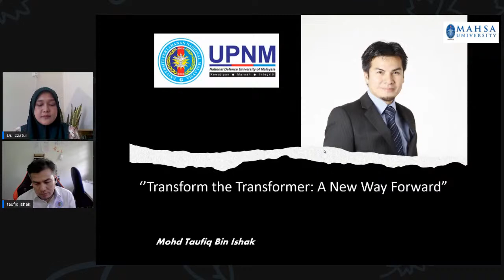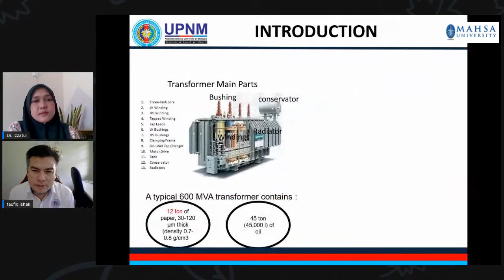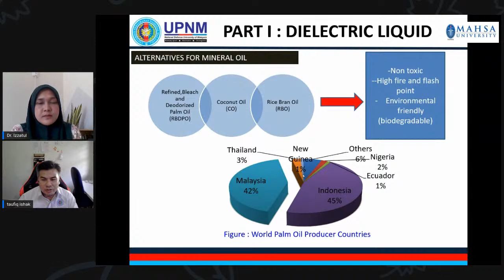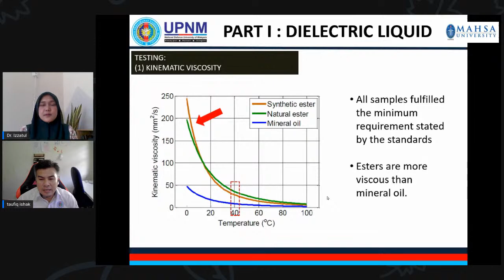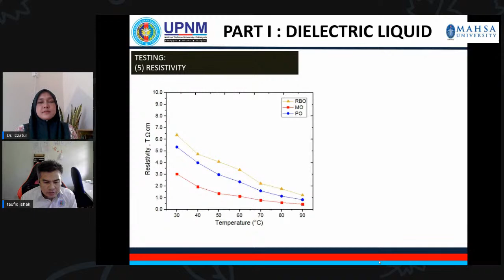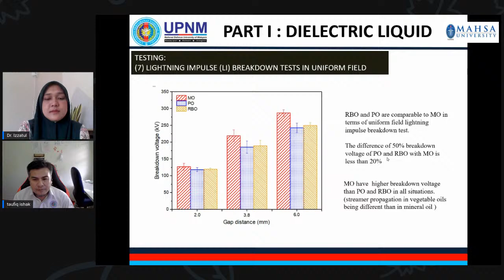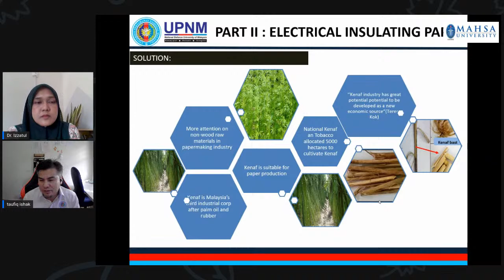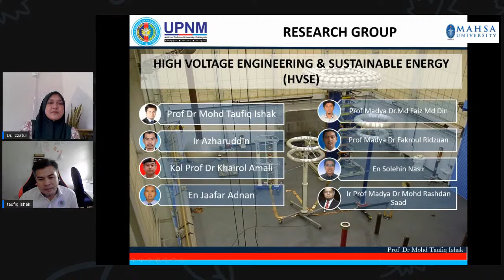Transform the Transformer: A New Way Forward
In transformers, in addition to the primary and secondary coils, there are several other important components and accessories. The insulating material is one of the most critical components of a transformer. Sufficient insulation between different active parts of the transformer is necessary for its safe operation. Adequate insulation is not only necessary to isolate coils from one another, or from the core and tank, but also ensures the safety of the transformer against accidental over-voltages. This talk will look at the progress of the insulation materials of transformers which could transform them to be more sustainable and greener to environment.